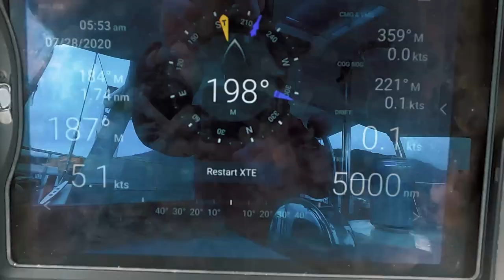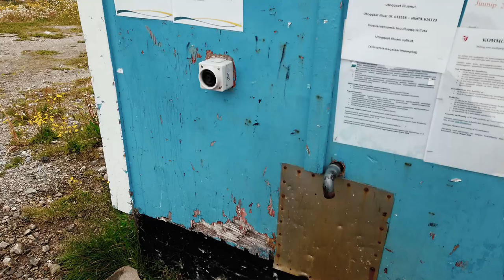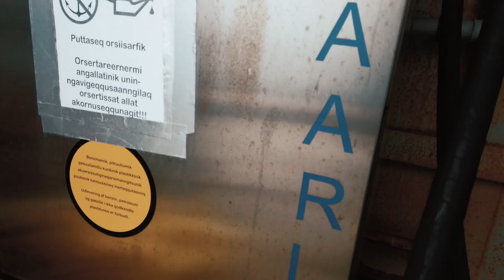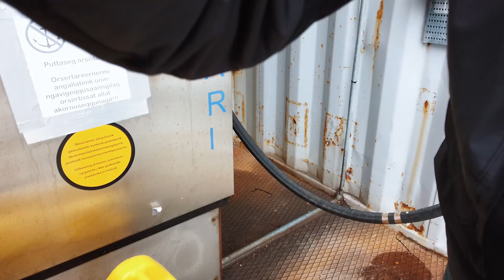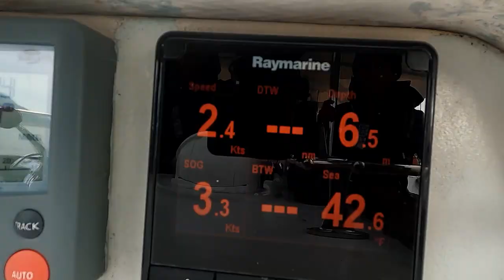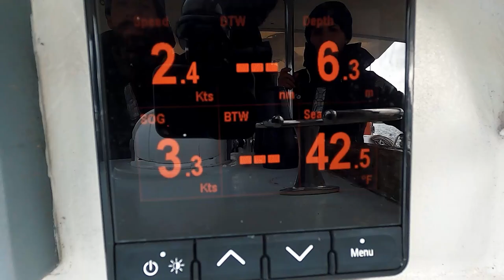Sailing to EPIC Hot Springs in GREENLAND [Panda Journey #40]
In this episode, we sail through icebergs and fjords in search of hot springs on the island of Uunartoq.